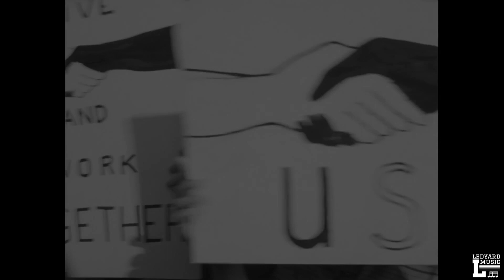"We Shall Overcome" arr. Tesfa Wondemagegnehu for Justice Choir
Today we celebrate the legacy of Dr. Martin Luther King Jr., a visionary who believed we could do the necessary work to create a better tomorrow.

Dr. King asked continually asked, "What are you doing for others?" Today, if you'd like to do something for others in his honor, we invite you to donate to The Dr. Martin Luther King Jr. Scholarship Trust Fund. This organization proudly awards scholarships to deserving students in New London County, including two members of this year's Ledyard High School Chamber Choir.

If you would like to donate to the Dr. Martin Luther King Jr. Scholarship Trust Fund, please

"We Shall Overcome" began as a work song slaves would sing while working in the fields, but it is now one of the most powerful civil rights anthems in our country. This arrangement comes to us from the incredible Tesfa Wondemagegnehu and the Justice Choir Songbook.